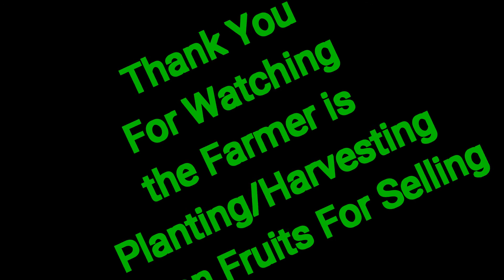What is healthy of the organic durian fruits? I Agricultural & Livelihood.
Durian fruit has a lot of thorns, scary, but the flesh of the durian is yellow, sweet, delicious, addictive, eager to eat once and want to eat again, durian is more expensive than other fruits.

У плода дуриана много шипов, страшно, но мякоть дуриана желтая, сладкая, вкусная, вызывает привыкание, хочется один раз съесть и снова хочется есть, дуриан дороже других фруктов. AgriculturalLivelihood, # Дорогой дуриан, # Органический дурианФрукты,

Durianfrukt har många taggar, läskigt, men köttet på durian är gult, sött, gott, beroendeframkallande, ivrigt att äta en gång och vill äta igen, durian är dyrare än andra frukter.

ผลทุเรียนมีหนามเยอะ น่ากลัว แต่เนื้อทุเรียนเป็นสีเหลือง หวาน อร่อย ติดใจ อยากกินครั้งเดียวแล้วอยากกินอีก ทุเรียนแพงกว่าผลไม้อื่นๆ

ड्यूरियन फल काँटा, डराउने धेरै छ, तर ड्यूरियन को मासु पहेलो, मीठो, स्वादिष्ट, नशे की लत, एक पटक खान को लागी उत्सुक र फेरी खान चाहानुहुन्छ, ड्यूरियन अन्य फलहरु भन्दा महँगो छ। कृषिजीवन, सस्तो ड्यूरियन, अर्गानिक ड्यूरियन फल,

Duriano vaisiai turi daug erškėčių, baisūs, tačiau duriano minkštimas yra geltonas, saldus, skanus, priklausomas, trokštantis vieną kartą pavalgyti ir norintis valgyti dar kartą, durianas yra brangesnis nei kiti vaisiai. Žemės ūkio pragyvenimas,

두리안 열매는 가시가 많아서 무섭지만 두리안의 과육은 노랗고 달고 맛있고 중독성이 있고 한 번 먹고 싶은 욕구가 생기고 또 먹고 싶어지는 두리안은 다른 과일보다 비싸다.

ドリアンの実はとげが多くて怖いですが、ドリアンの果肉は黄色くて甘くて美味しくてやみつきになり、一度食べたくてまた食べたいと思っています。ドリアンは他の果物よりも高価です。 AgriculturalLivelihood、ExpensiveDurian、OrganicDurianFruits、

Durian ávöxtur hefur mikið af þyrnum, ógnvekjandi, en hold durian er gult, sætt, ljúffengt, ávanabindandi, fús til að borða einu sinni og langar að borða aftur, durian er dýrari en aðrir ávextir. Landbúnaðar lífsviðurværi, dýrt Dúrískt, lífrænt ávaxtarrækt,

Durian meyvəsində çoxlu tikanlar var, qorxuncdur, amma durianın əti sarı, şirin, ləzzətli, asılılıq yaradır, bir dəfə yemək istəyən və yenidən yemək istəyir, durian digər meyvələrdən daha bahalıdır. Kənd Təsərrüfatı Yaşaması, BahalıDurian, OrganikDurian Meyvələri,

榴蓮果實有很多刺，嚇人，但榴蓮的果肉黃色，香甜可口，讓人上癮，吃一次就想再吃，榴蓮比其他水果貴。 AgricultureLivelihood，ExpensiveDurian，OrganicDurianFruits，

Le fruit du durian a beaucoup d'épines, effrayant, mais la chair du durian est jaune, sucrée, délicieuse, addictive, désireuse de manger une fois et envie de manger à nouveau, le durian est plus cher que les autres fruits.

Ang durian na prutas ay may maraming tinik, nakakatakot, ngunit ang laman ng durian ay dilaw, matamis, masarap, nakakaadik, sabik na kumain ng isang beses at nais na kumain muli, ang durian ay mas mahal kaysa sa iba pang mga prutas.

Agricultural & Livelihood